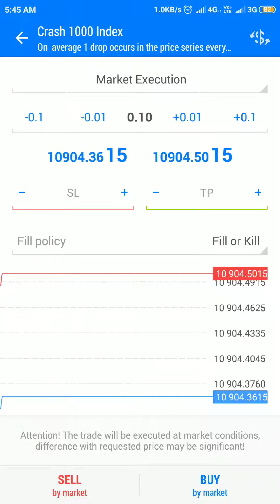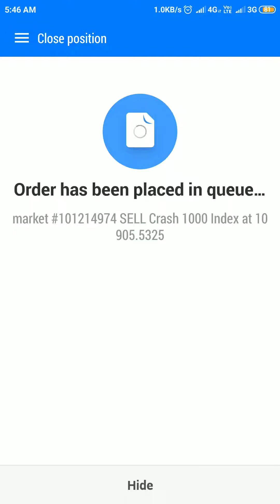BINARY IN TRADING TAMIL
BINARY TRADING METHOD, MT5 TRADING